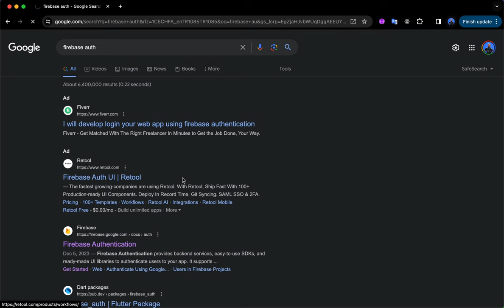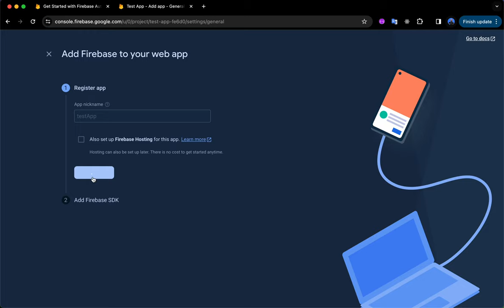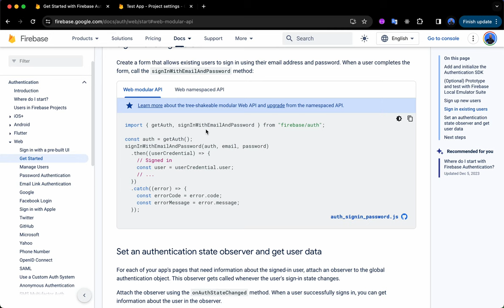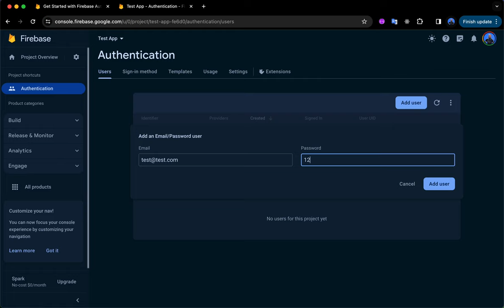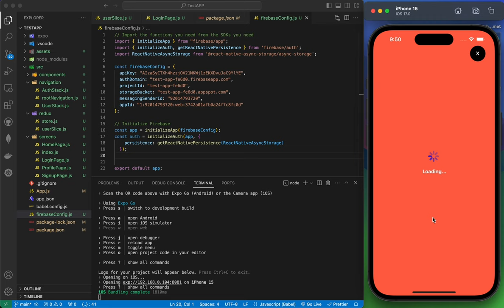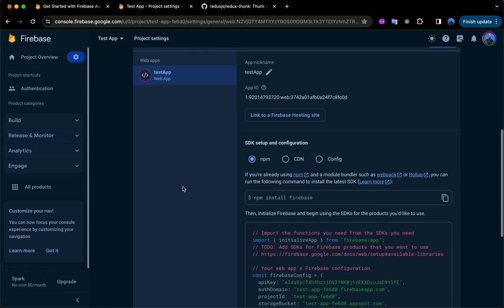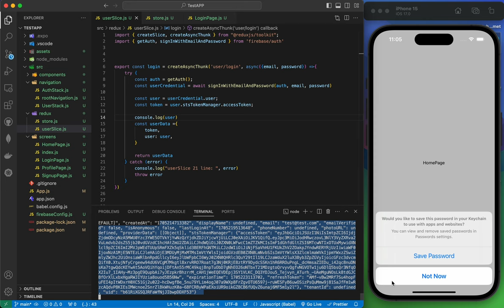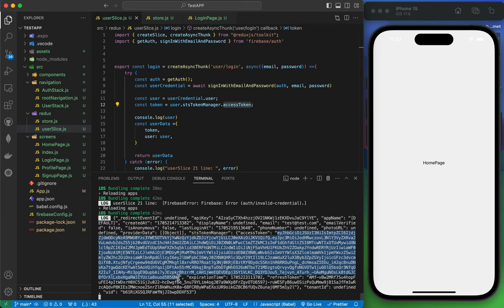Firebase ve Redux ExtraReducers- Ders-11 - React Native Yazılım Eğitimleri